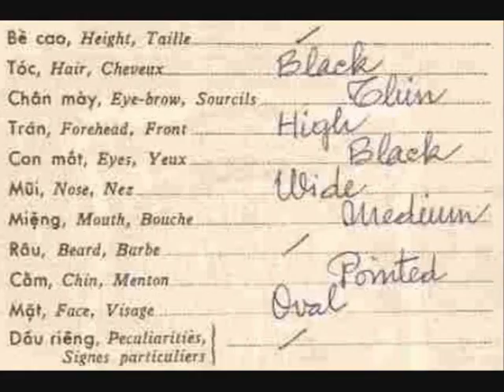I did not flee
First poem in my first official collection of poetry, "My Proud Sacrifice."